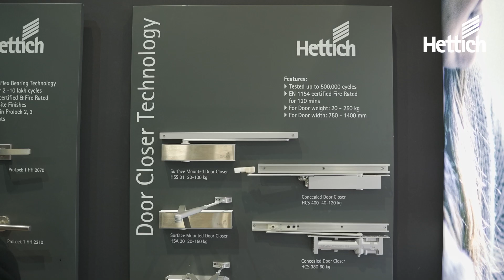Discover Innovative Architectural Hardware Solutions with Hettich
At Hettich, we believe in building trust and security through reliable architectural hardware.

For over 135 years, German engineering excellence has been the cornerstone of our commitment to keeping your homes and commercial spaces safe, silent, and stylish. And at ACETECH, you'll have the exclusive opportunity to experience this legacy firsthand with Tarun Nagpal, our visionary business head.

Join Tarun on a journey through Hettich's diverse architectural hardware portfolio, where every detail whispers quality. From sturdy and elegant door handles & hinges to fire-resistant materials and noise-reducing seals, Hettich offers a comprehensive range of products that keep your loved ones and belongings safe.

Remember to visit us at Hall A5, Stall 22, Pragati Maidan as we showcase revolutionary magical interior solutions.